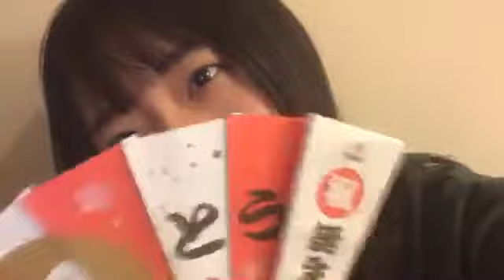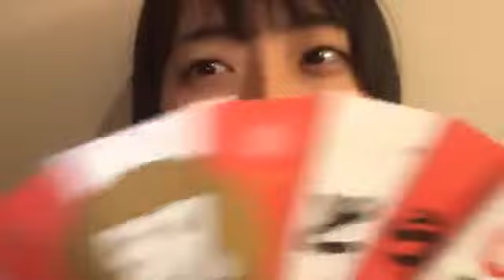今村 美月（STU48） 2019年10月29日23時11分43秒 SHOWROOM配信